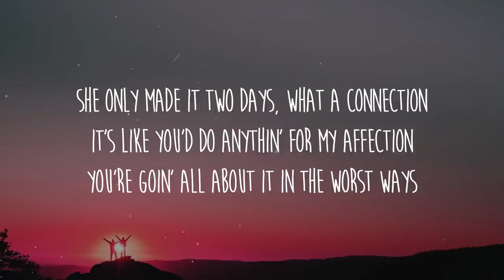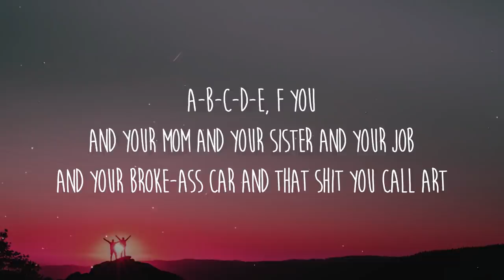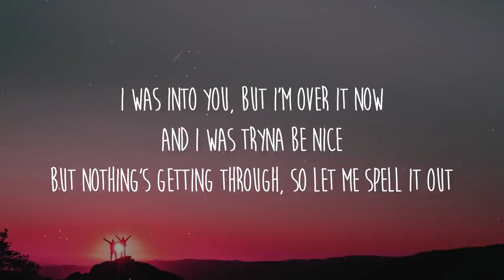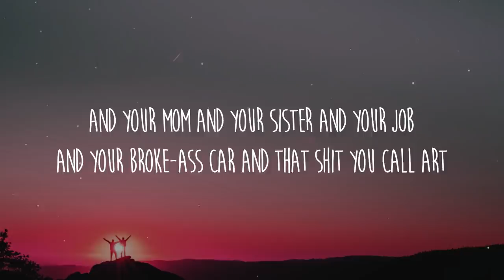GAYLE - ​abcdefu [TikTok] (Lyrics) "F you and your mom and your sister and your job"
Get/Descargar GAYLE - ​abcdefu [TikTok] (Lyrics) "F you And your mom and your sister and your job"

Letra/Lyrics: GAYLE - ​abcdefu [TikTok] "F you And your mom and your sister and your job"
[Intro]